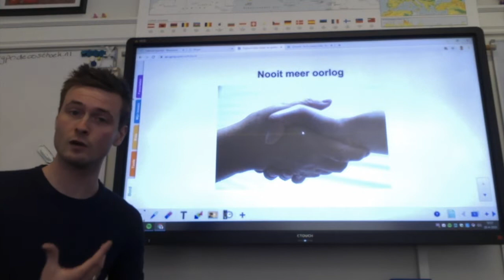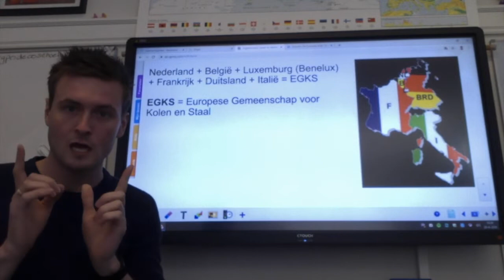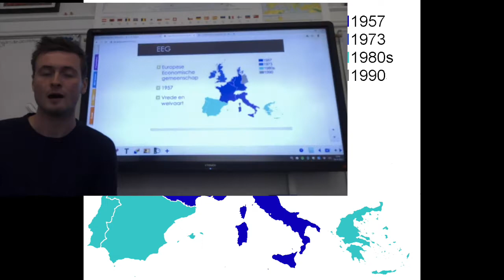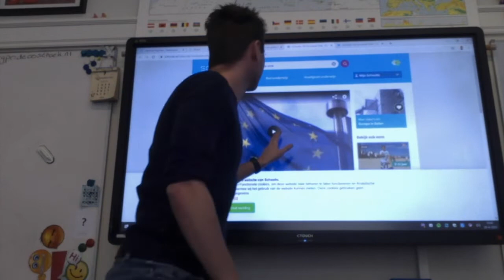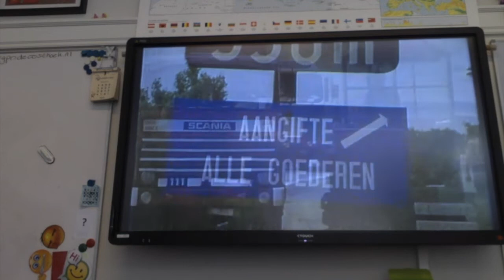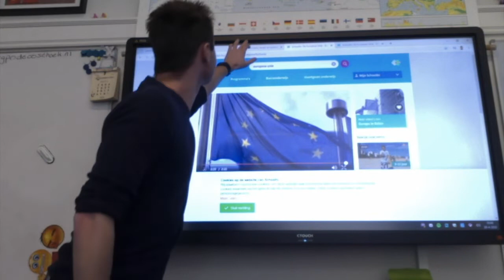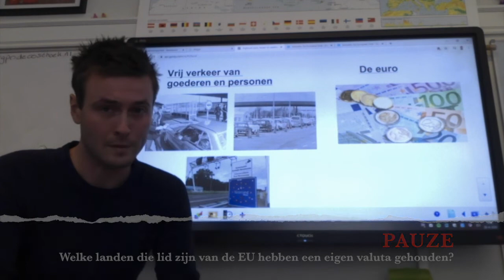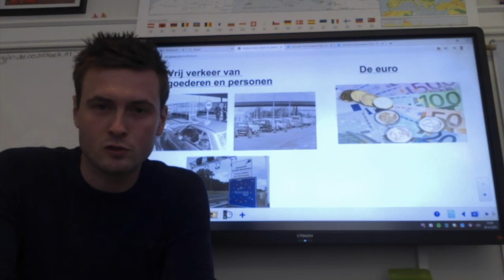GS - Thema 5 - Les 4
Tijd voor de EU!